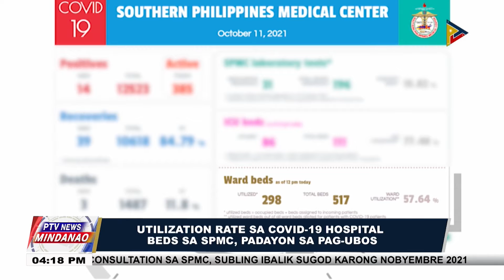Utilization rate sa COVID-19 hospital beds sa SPMC, padayon sa pag-ubos